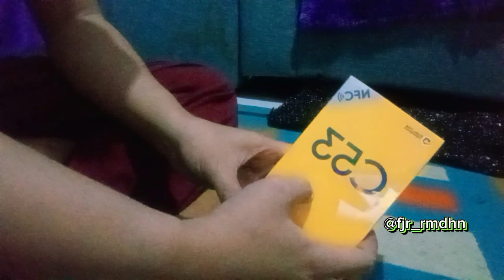Unboxing HP Realme C53 6GB 128GB Warna Gold Mirip Iphone 14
Unboxing HP Realme C53
Ram 6GB
ROM 128GB
Kamera 50GB
Sudah NFC